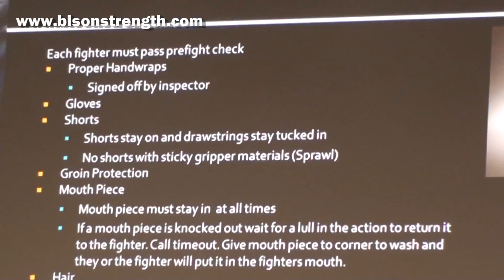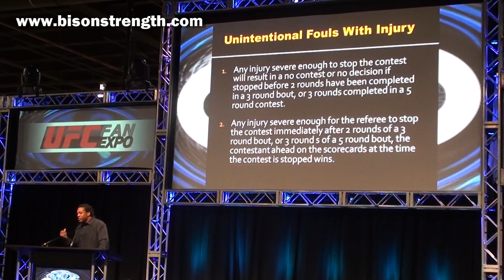UFC Fan Expo 2010 - UFC Rules and Refereeing by Herb Dean - Las Vegas (1 of 3)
UFC Rules and Refereeing by Herb Dean part 1 of 3. This will let you better understand what goes on inside the cage. Have you ever wondered what it was like to be an MMA Referee? Ever wondered what the judging criteria is? Now's your chance to get all the answers! Herb Dean he covers everything from the scoring system and unified rules to his own experiences as an MMA referee and touches on questions submitted by the fans!